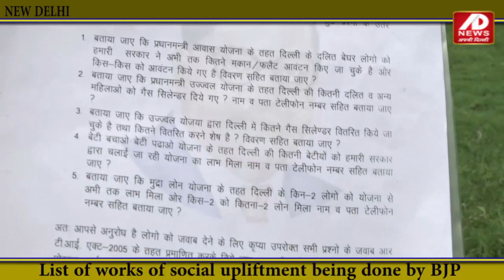December 23, 2019(2)